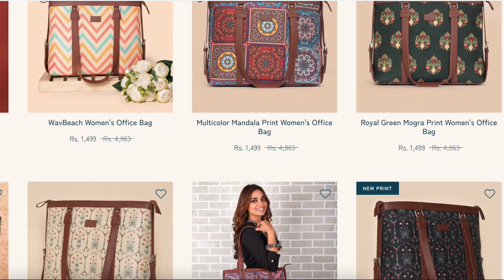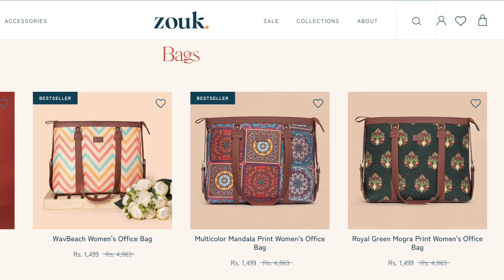*Best* Myntra Top Haul || Zouk Bag || Rakhi Singh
Hi Guys,

Links -

Love
Rakhi Singh